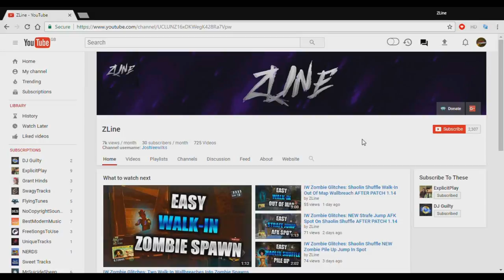ZOMBIES CHRONICLES Glitches: NEW MOON Unlimited Rounds Skip Glitch - Zombie Pile Up (Black Ops 3)